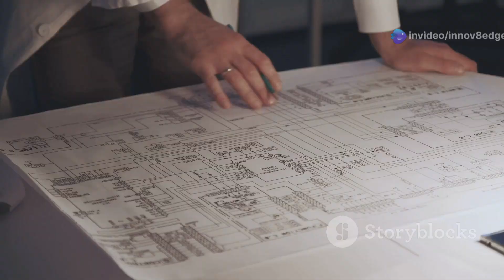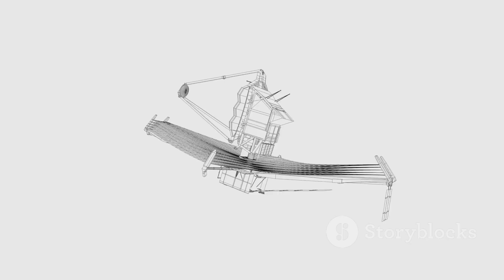What If we Could Build a Dyson Sphere?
A Dyson Sphere is a theoretical megastructure that could allow a civilization to harness the total energy output of a star. But could we ever build one? In this video, we explore the science behind Dyson Spheres, Dyson Swarms, and what it would take to achieve this sci-fi dream. Imagine a future where humanity harnesses the power of the stars with a Dyson sphere!  Discover how building a Dyson sphere could elevate us to a Type II civilization on the Kardashev Scale, providing almost limitless energy and propelling advancements in technology, society, and even our search for extraterrestrial life.

Join us on this cosmic journey as we unravel the profound implications of creating such a structure and what it means for our future.

OUTLINE:

00:00:00 The Kardashev Scale
00:01:12 The Concept of a Dyson Sphere
00:02:22 The Dyson Swarm
00:03:10 The Dyson Bubble
00:04:09 An Impossible Dream? The Dyson Shell
00:05:14 Challenges and Considerations
00:06:19 Implications of a Dyson Sphere
00:07:33 Dyson Spheres and SETI
00:08:39 Reflections on a Grand Future